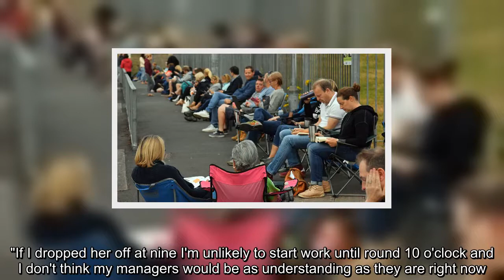Parents queue up overnight for Cardiff school breakfast club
Dozens of parents queued up outside a Cardiff school from the early hours of the morning in a bid to secure their children a place at its breakfast club.Parents arrived at Ysgol y Berllan Deg prepared for a long wait with folding chairs, magazines and snacks.The school in the Llanedeyrn area of Cardiff has 100 breakfast club places which are in high demand and allocated on a first-come-first-served basis.Parent Leanne Taylor said she had been outside the school since 03:30 BST."This is my second year doing this.if I didn't get a place in breakfast club it would be impossible for me to continue in my job," she said.She said the morning build up of traffic on her daily commute meant a place was essential."If I drop my daughter off at eight I can get in by quarter past, half past," she said."If I dropped her off at nine I'm unlikely to start work until round 10 o'clock and I don't think my managers would be as understanding as they are right now." The Welsh Government's free breakfast scheme, which started in 2004, is designed to give children the opportunity of a breakfast at school every morning.It is meant to help improve health and concentration and "to assist in raising the standards of learning and attainment"."Places at Ysgol y Berllan Deg's breakfast club are in high demand," said a Cardiff council spokeswoman."Additional places have been created every year and the service is regularly reviewed."However, unfortunately due to staff and space limitations, the school is unable to provide a place for everyone who applies.